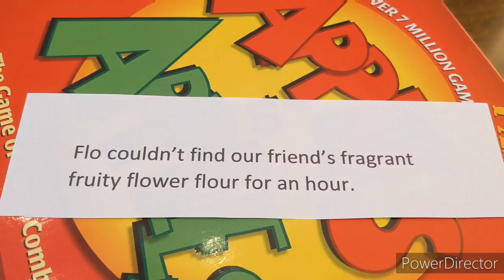Student Tongue Twisters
Tongue Twisters are a great tool to practice pronunciation, grammar, and vocabulary. Students make lists of words with similar sounds and organize them into sentences. Some of them are pretty challenging to say quickly.